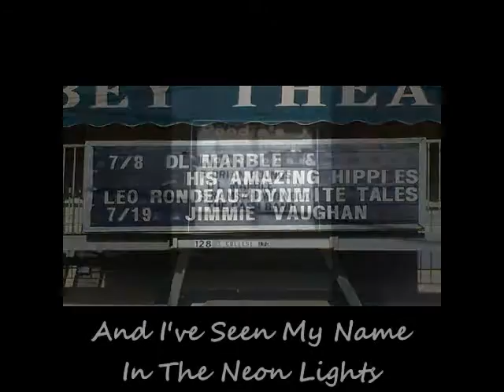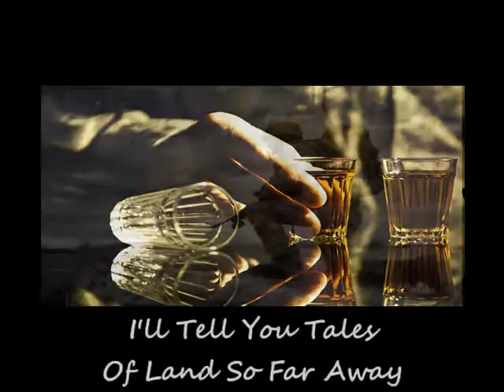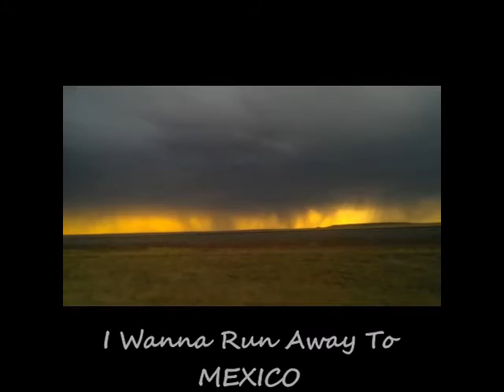Sombrero Lullaby (lyric video)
Please Turn on CC for this Video..

D.L. Marble
Song Writers:Schilling/Marble
Dirtbag Music
BMI